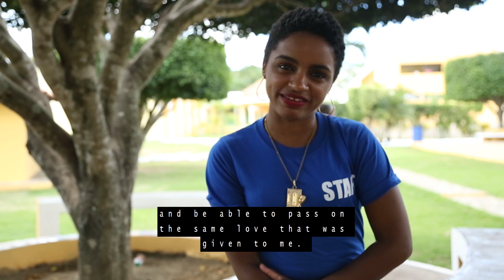CFCF Alum - Enerolisa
Enerolisa Rosa Nuñez was once a student, and has returned to the Cigar Family project as a math teacher! Learn about her story!